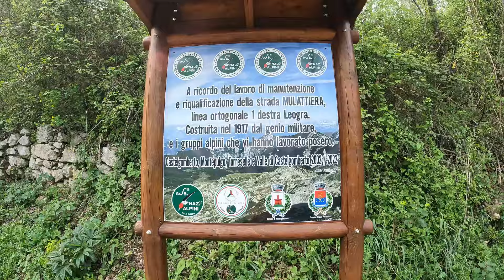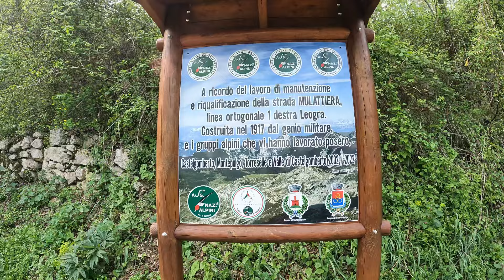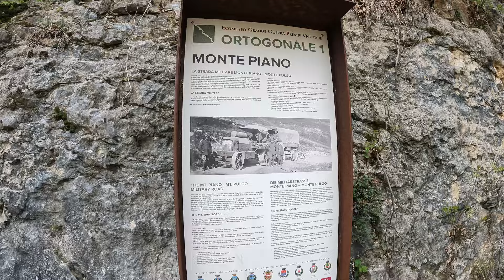Pedalando sulle strade militari (versione corta)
Non tutti sanno che la zona dei Monti Castellari è stata solcata durante la prima guerra mondiale da molte opere belliche. Queste colline che  amano amano che vanno verso nord diventano montagne erano state designate via di fuga in caso di sfondamento degli austroungarici sul fronte del Monte Pasubio. Per questo sono state costruite molte opere come strade, postazioni e ricoveri in galleria, ancora oggi percorribili e visitabili. Oltre alla famosa ortogonale 1, strada che da Campogrosso scende fino a Vicenza, sono state realizzate numerose "bretelle" intermedie indispensabili per raggiungerla dal fondovalle. Questo percorso che parte da Vicenza, ripercorre un tratto dell'Ortogonale 1 e alcune di queste strade. E' la versione breve di una traccia che pubblicheremo in seguito e che si spinge oltre il Monte Faedo, arrivando a Monte di Malo.
Un percorso che come dicevamo inizia a Vicenza, risale l'Ortogonale 1 passando per la strada delle Falde, Monte Pulgo e poi risale una inedita strada militare che ridiscende per complicato single track e si congiunge alla meno famosa strada del Monte Piano. Da qui si scendendo per sentieri molto belli si ritorna in Val Leogra e si rientra a Vicenza.

Banca delle Terre Venete - La tua banca di credito cooperativo

- Abbigliamento da ciclismo, quello bello

- Solo ruote di alta qualità
- Non per dire, ma hanno inventato il tubeless per la bicicletta!

- Integratori alimentari energetici Made in Italy

- Occhiali sportivi da quasi 50 anni

- Borse da bikepacking fatte a mano in Italia

- Scarpe da ciclismo realizzate con cura in Italia